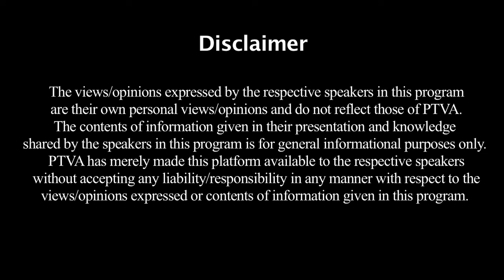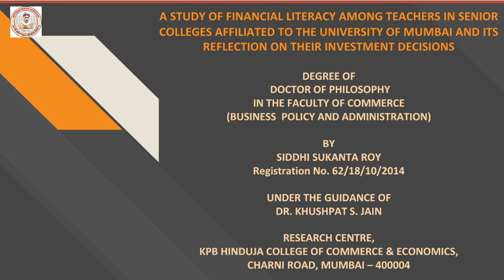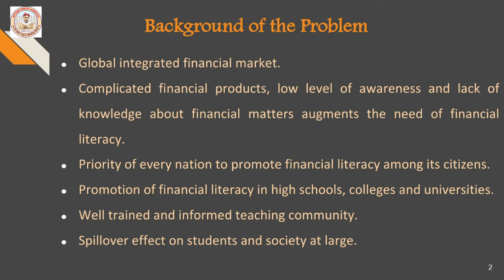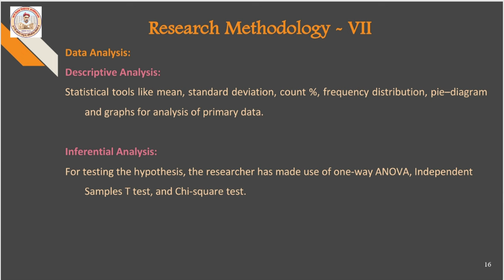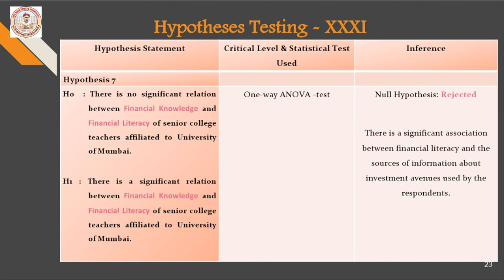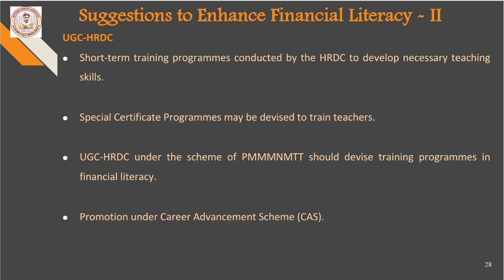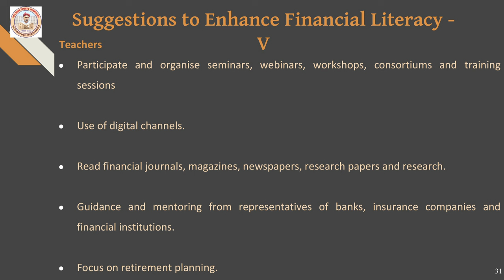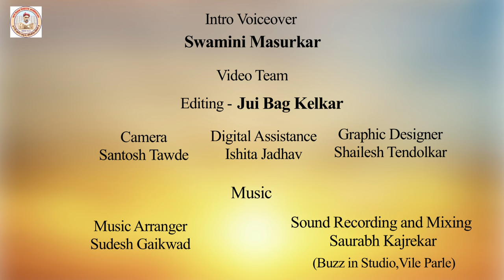Dr.Siddhi Roy,Faculty at MLDC speaks on Financial Literacy Among Teachers in Vidyavachaspati part15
Dr.Siddhi Sukanta Roy has done her Master's in Commerce and has cleared the National Eligibility Test and is a Chartered Financial Analyst. She also holds a Ph.D. degree in the subject of Business policy and administration. She has been working as a Core Faculty in the (Department of B. Com Accountancy and Finance) at the M.L.Dahanukar College of Commerce since 2009. Currently She is the Head of Department of B. Com (Accountancy and Finance). She has to her credit several research papers published in renowned national and international peer reviewed journals.

Her passion and love for teaching have made her roots strong in the field of education and research. Through her study, she has also strived to provide suggestions and recommendations to the teaching community, Colleges and institutions, Universities and Management, UGC - HRDC and policymakers of the scheme to take corrective steps to enhance financial literacy of teachers